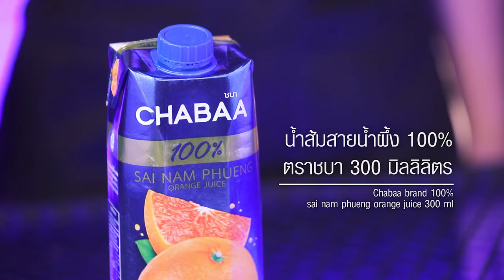ส้มมะม่วงปั่น สูตรเด็ด ทำง่าย สไตล์ "อ.ยิ่งศักดิ์"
ส้มมะม่วงปั่น Orange Mango Smoothie (ผลิตภัณฑ์ น้ำส้มสายน้ำผึ้ง 100% ตราชบา)

น้ำส้มสายน้ำผึ้ง 100% ตราชบา 300       มิลลิลิตร
พิมพ์ สำหรับทำน้ำแข็ง
มะม่วงแช่แข็งหั่นเต๋า  200  กรัม
มะม่วงหั่นเต๋าและดอกลีลาวดีสำหรับตกแต่ง

1.ใส่น้ำส้มสายน้ำผึ้ง 100% ตราชบาลงในพิมพ์ทำน้ำแข็งจนเต็ม จากนั้นนำเข้าแช่ช่องแข็ง เตรียมไว้
2.ใส่มะม่วงแช่แข็งลงในโถปั่น ตามด้วยโยเกิร์ตและน้ำแข็งน้ำส้มสายน้ำผึ้ง100% ตราชบาที่เตรียมไว้ ปั่นให้เข้ากัน
3.เทใส่ภาชนะ ตกแต่งด้วยมะม่วงหั่นเต๋าและดอกลีลาวดีพร้อมเสิร์ฟ

▲Line @yingsakfood